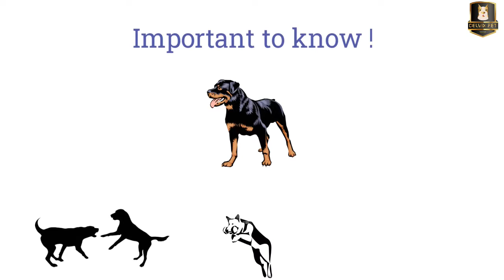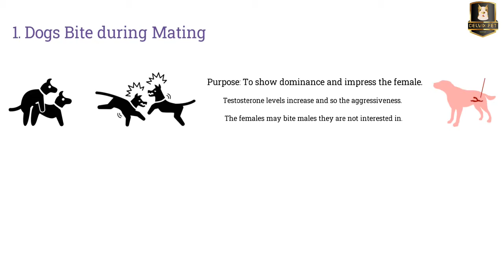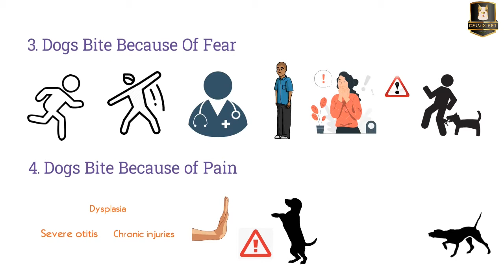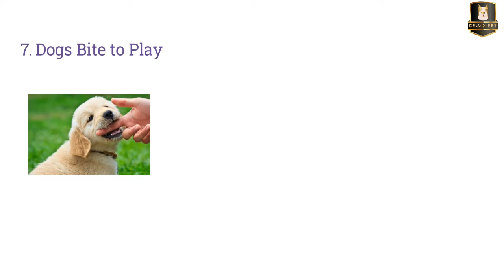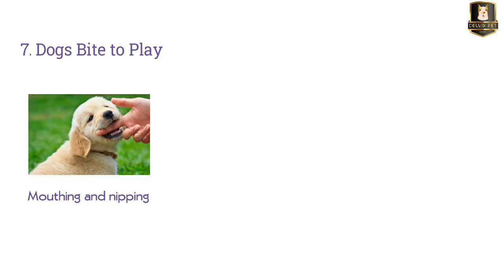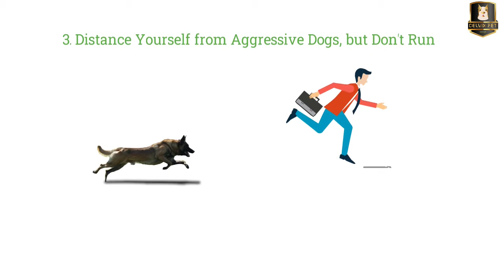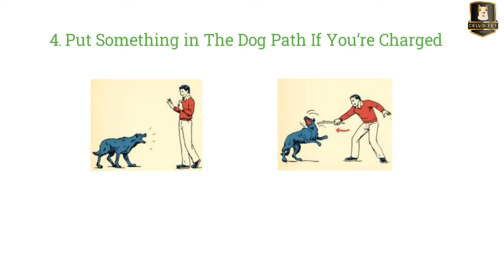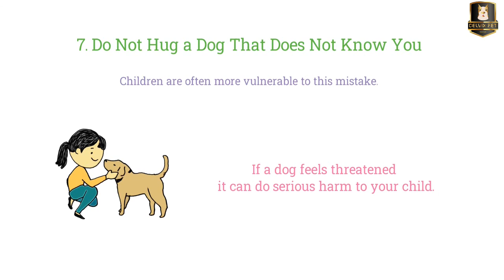Why Do Dogs Bite and Tips to Prevent Dog Biting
Biting is a common dog behavior involving the active, rapid closing of the jaw around an object. In addition to dogs, this behavior is found in many toothed animals such as mammals, reptiles, amphibians and fish, but can also exist in arthropods. Myocytic contraction of the muscles of mastication is responsible for generating the force that initiates the preparatory jaw abduction (opening), then rapidly adducts (closes) the jaw and moves the top and bottom teeth towards each other, resulting in the forceful action of a bite.

Biting is one of the main functions in most macro-organisms' life, providing them the ability to forage, hunt, eat, build, play, fight and protect, and much more. It may be a form of physical aggression due to predatory or territorial intentions, but can also be a normal activity of an animal as it eats, carries objects, softens and prepares food for its young, removes ectoparasites or irritating foreign objects (e.g. burred plant seeds) from body surface, scratches itself, and grooms other animals. why do dogs bite, why do dogs bite their owners, why do dogs bite their paws, why do dogs bite their tail, why do dogs bite each other when playing, why do dogs bite themselves, why do dogs bite you, why do dogs bite your hands, why do dogs bite their nails, why do dogs bite their legs, why do dogs bite their feet, why do dogs bite their leash

Animal bites often result in serious punctures, avulsions, fractures, hemorrhages, infections, envenomation and sometimes even death. In modern human societies, dog bites are the most common type of bites, with human children the most commonly bitten victims and the face being the most common target area. Other species that can exhibit such behavior towards human are typically aggressive urban animals such as feral cats, spiders and snakes, micropredators such as vampire bats and hematophagic arachnids (e.g. mosquitoes, fleas, lice, bedbugs and ticks, whose "bites" are actually a form of sting-like puncture rather than true biting), or dangerous wild carnivores such as wolves, big cats, bears, crocodilians and predatory fishes (e.g. sharks, barracudas and piranhas).